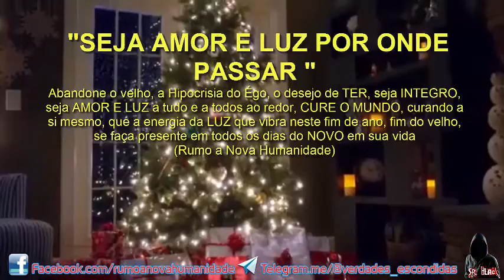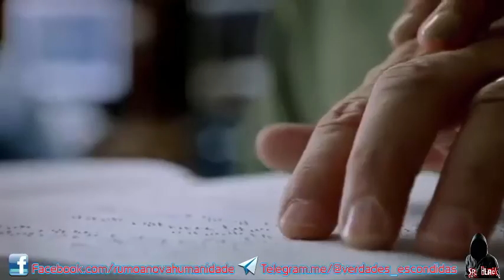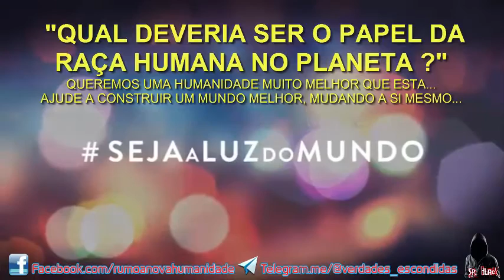SEJA A LUZ NO MUNDO - BOAS FESTAS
QUER COMENTAR ? SUGESTÕES E DUVIDAS ? ACESSE NOSSA PAGINA NO FACEBOOK, VEJA NA DESCRIÇÃO DESTE VIDEO O LINK

SEJA NOSSO APOIADOR/COLABORADOR E TENHA VANTAGENS EXCLUSIVAS, AJUDE ESSE TRABALHO A CONTINUAR NO AR

ACESSE  E PARTICIPE...

ALGUNS DOS ASSUNTOS DE NOSSA COMUNIDADE :

Astronomia,
Eventos Climáticos Globais,
Ufologia,
Esoterismo,
Evolução humana,
Transição planetária,
Elenin/nibiru/Hercolubus/segundo sol,

PROJETO HUMANITÁRIO
CIDADE DA LUZ E ABRIGOS AUTO SUSTENTÁVEIS